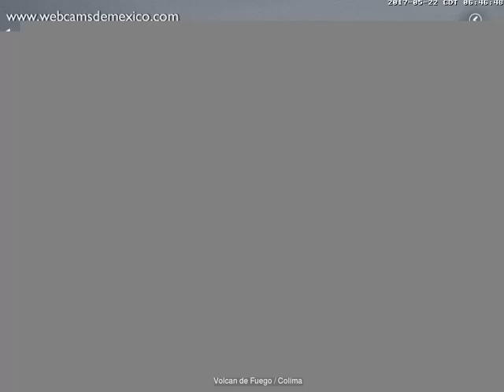Volcan de Fuego(Colima) - 20170522 - 06:00 a 08:59 hrs